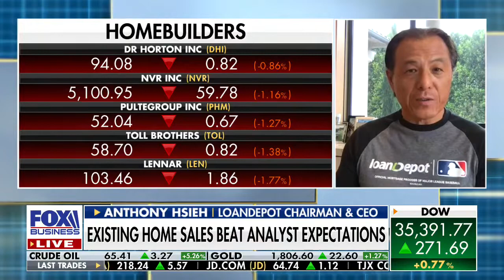The Current State of the Real Estate Industry | CEO Anthony Hsieh on Cavuto: Coast to Coast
loanDepot Founder and CEO Anthony Hsieh joined Neil Cavuto on Fox Business’ Cavuto: Coast to Coast to share his views and insights on the state of the real estate industry including existing home sales and interest rates, as well as what he sees for home buyers and sellers in the coming months and years.